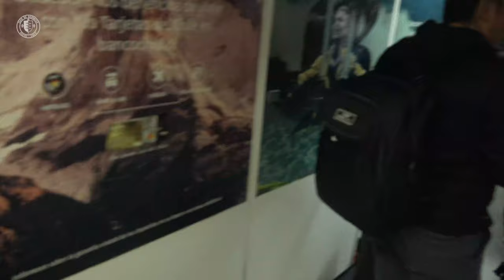Travesía de la Experiencia Hincha Incondicional 2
📹 Nuestro Abonado, Jorge Cruz, protagonista de la Experiencia Hincha Incondicional 2. Aquí un resumen de su inolvidable viaje a Arica junto a nuestro Plantel Profesional.